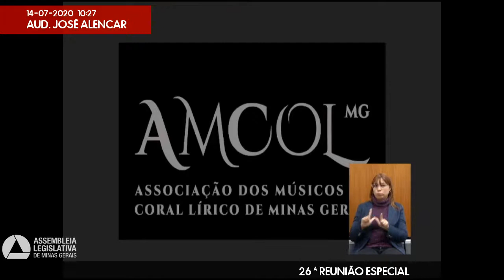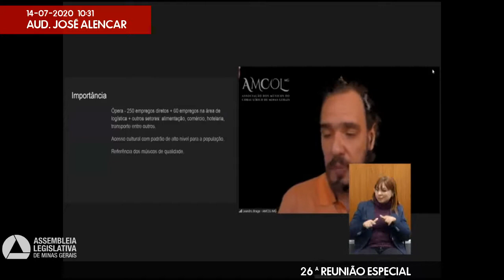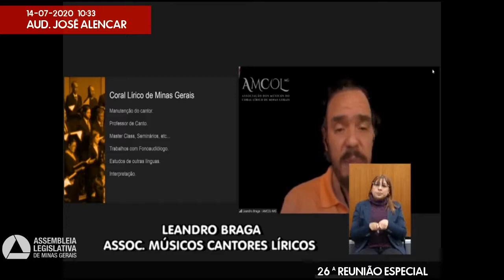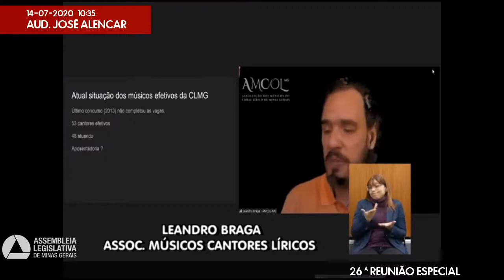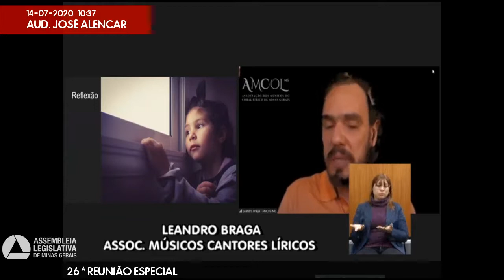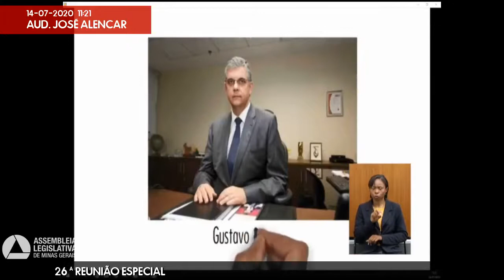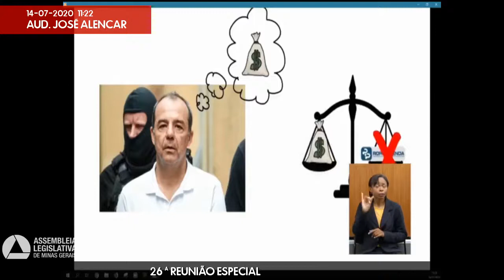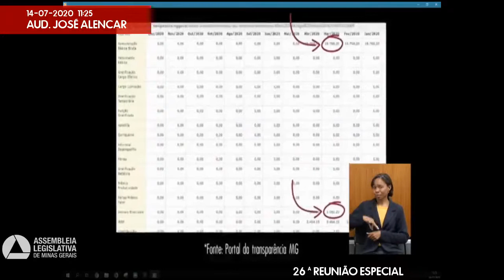14/07/2020 09:00 - 26ª Reunião Especial